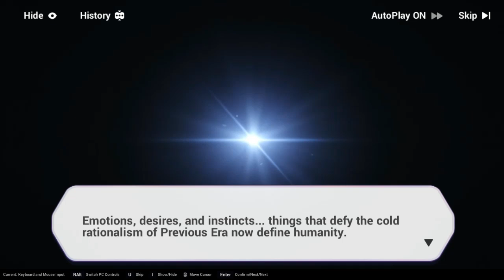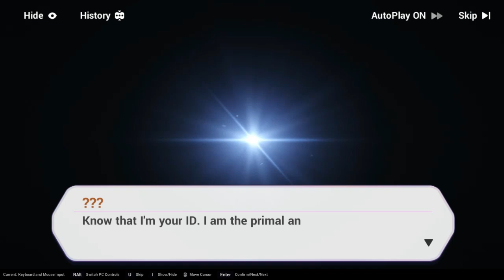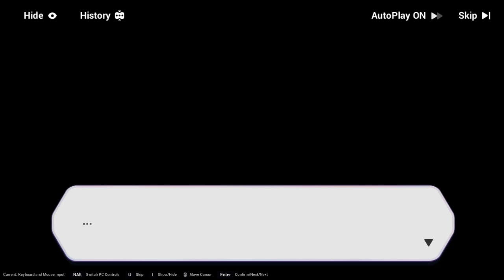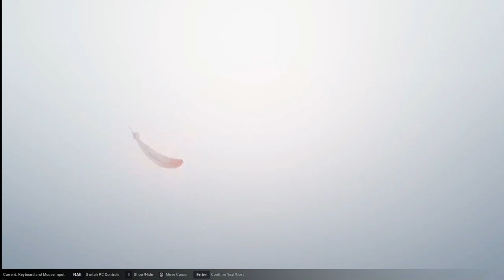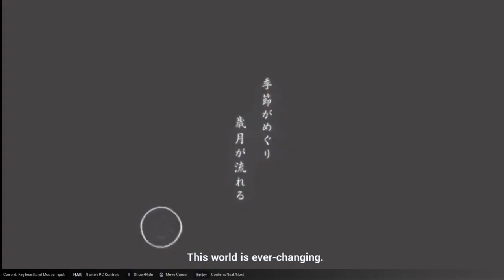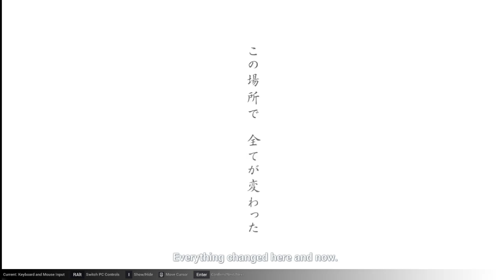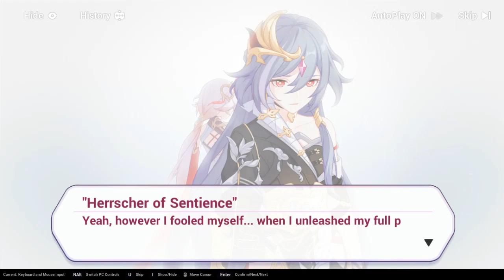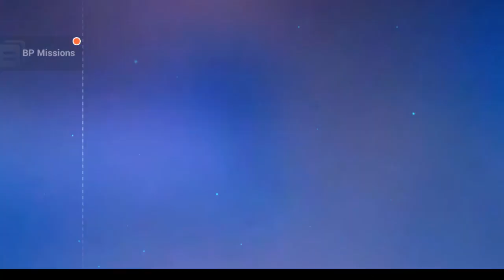YOUR DAILY HONKAI IMPACT 3RD: STORY RECAP #17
NOTE/NOTA: Due to some annoying compatibility issues most of the stuff I used to upload back then is in hiatus until further notice. You can find the playlists up on the channel.
If quality is low on uploaded videos, just wait some time. Youtube takes time to configure it all. In general, we basically upload all our stuff in 720X nowadays.
You may experience some choppy cinematics and low FPS in some videos due to performance and recording problems with next-gen perequisites, just deal with it or skip.

ESP: Debido a algunos temas de compatiblidad recientes hemos dejado de subir mucho de lo casual y pausado hasta nuevo aviso. Pueden encontrar las listas de reproducion en el canal.
Es obvio experimentaran algunas cinematicas con lag horroroso y bajones de FPS en algunos videos debido al rendimiento y problemas con perequisitos de ultima generacion.
Solo intenten disfrutar, y si no saltenselo. Si la calidad en los videos subidos esta baja, solo esperen un rato. Youtube zed demora configurandolo todo. Por lo general subo casi todo en 720X hoy en dia.

MICROSOFT WINDOWS 10 PRO LTSC-8 GB RAM.